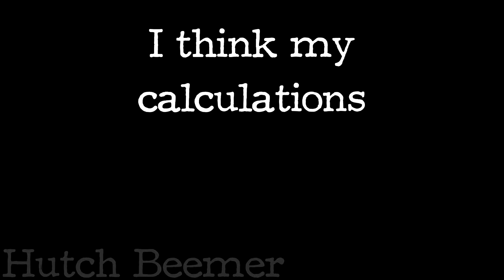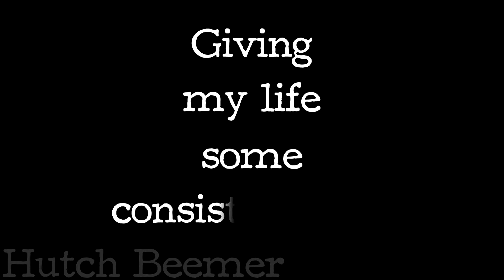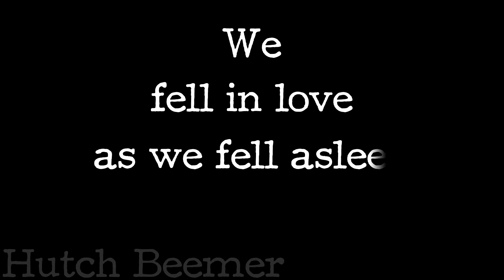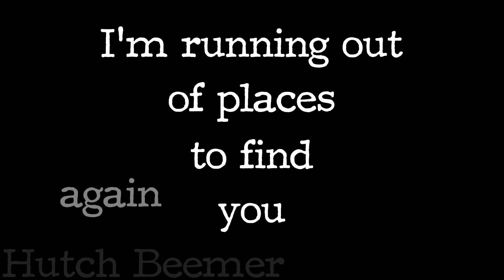Speak Low If You Speak Love - The Time In Between Lyrics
▼Support this sad boy.▼